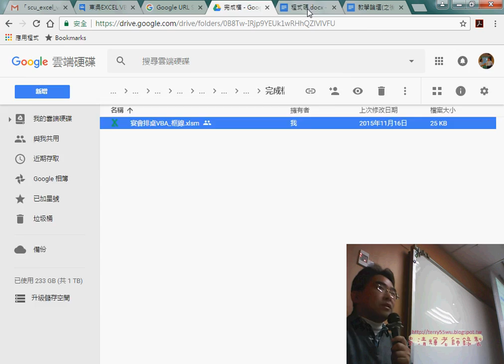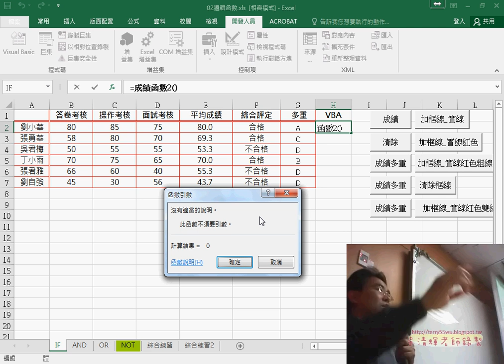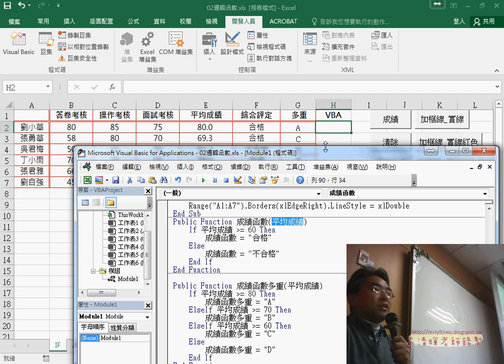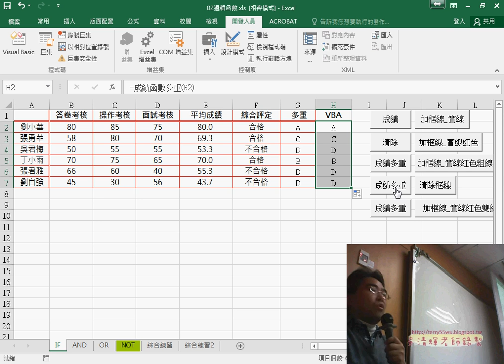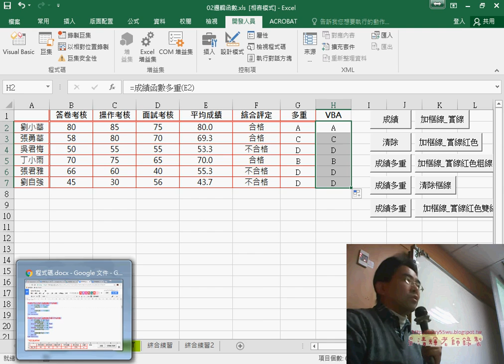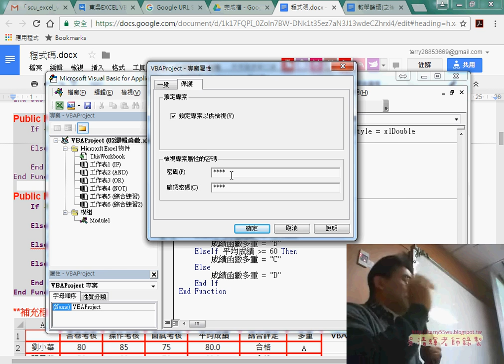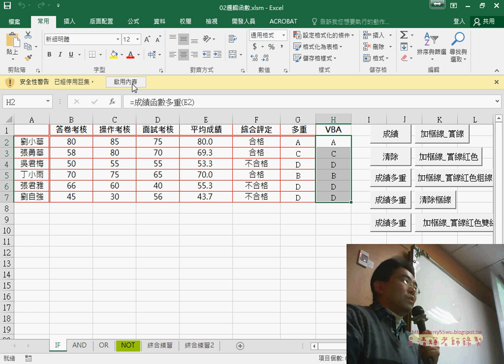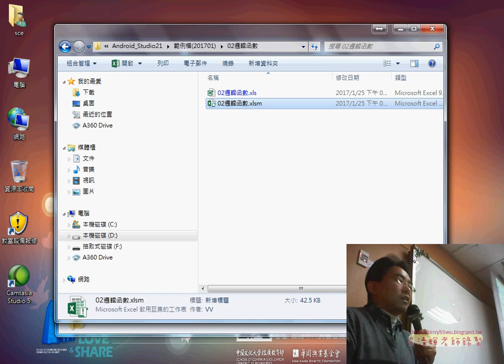07 自訂函數與VBA專案的保護